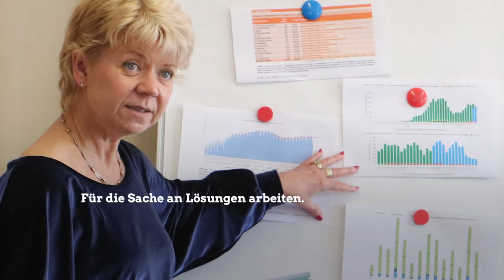Verlässlich für Sachsen-Anhalt - Wahlwerbespot 2021 BÜNDNIS 90/DIE GRÜNEN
Der offizielle Wahlwerbespot von Bündnis 90/Die Grünen Sachsen-Anhalt zur Landtagswahl 2021.